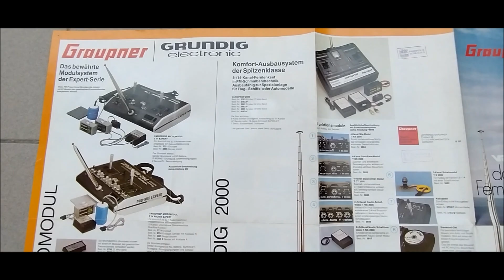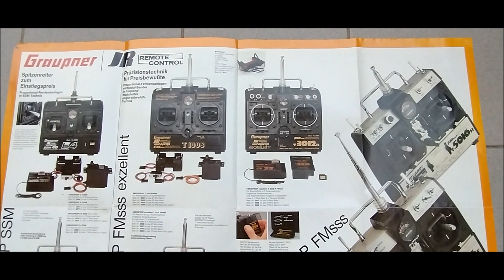Vintage RC catalogues - Graupner from 1984, with Yokomo Dog Fighter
Also RC systems from  Graupner Grundig and Graupner JR.
RC bikes - Cityrider and Racerider.
From RC cars - Kyosho Datsun Step-side, Tomahawk and Land Jump 4 WD Integra.